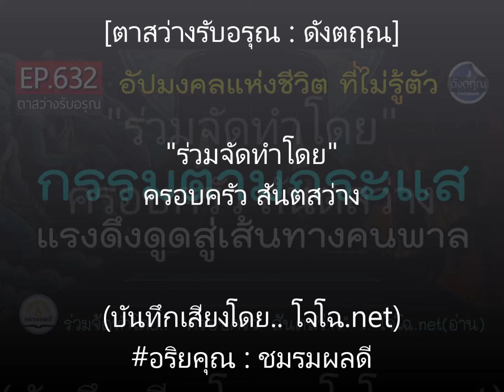แรงดึงดูดสู่เส้นทางพาล "กรรมตามกระแส" อัปมงคลสู่ชีวิตที่มักไม่รู้ตัว ? 🔵ดังตฤณ ตาสว่างฯ EP.632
รวมเสียงโจโฉทั้งฉบับทุกเรื่อง : ดูที่นี่ ตาสว่างรับอรุณ-ดังตฤณ วันละ1-2 ตอน ดูทั้งหมดที่นี่.. :: ดูกิจกรรมบุญ ร่วมบุญธรรมทาน ฯลฯ ได้ที่เพจนี้เท่านั้น (มีเพจเดียว)

ชมรมมีรายจ่ายต่อเดือนพอสมควร  จะทำต่อไปตราบเท่าที่ร่างกายยังไหวและมีปัจจัยดำเนินงานพอ   :: ขอบพระคุณทุกท่านที่เห็นความสำคัญในงานของชมรม ทุกกำลังใจทุกแรงสนับสนุนทั้งทางตรง-ทางอ้อม มีส่วนสำคัญยิ่งที่ทำงานต่อมาได้จนถึงทุกวันนี้นะครับ  :  ทุกเรื่องเผยแพร่ต่อได้ทุกช่องทาง  ไม่ต้องขออนุญาต  แต่เพื่อธรรมทานแจกฟรีเท่านั้น  (แต่กรุณาอ้างอิงที่มา เพื่อให้รู้ว่าร่วมเผยแพร่ต่อจากที่นี่  เพราะคนเข้าใจผิดเยอะมากนะครับ)

ร่วมจัดทำโดย..   ครอบครัว สันตสว่าง